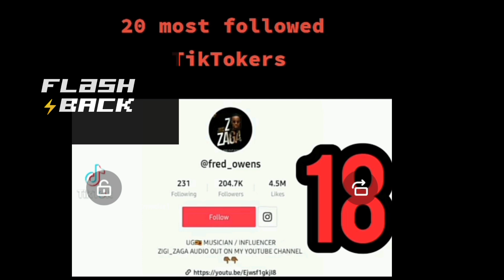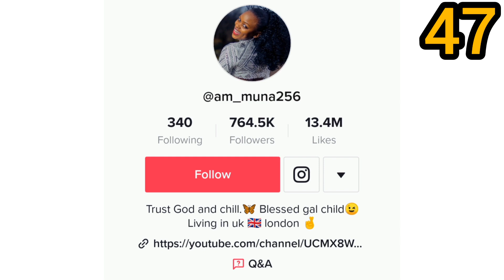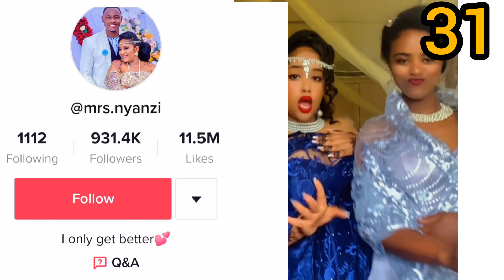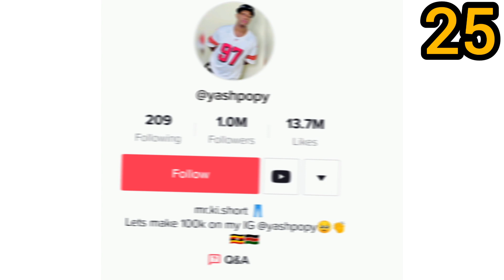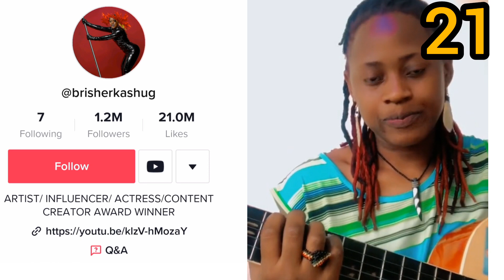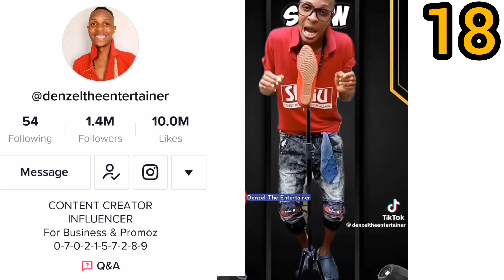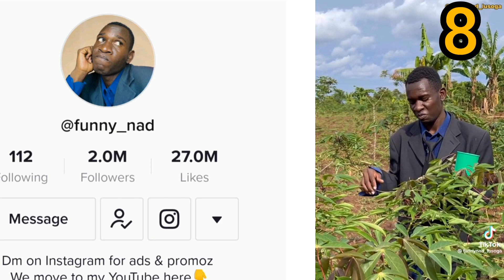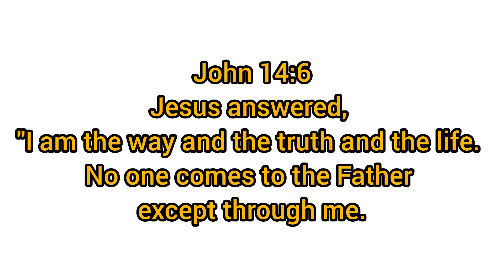Top Most Followed Tiktok Accounts in Uganda 🇺🇬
Here are Uganda's Top Most Followed Tiktok Accounts, we are bringing the cream *50 this year 2023, the competition is very tight...!!!